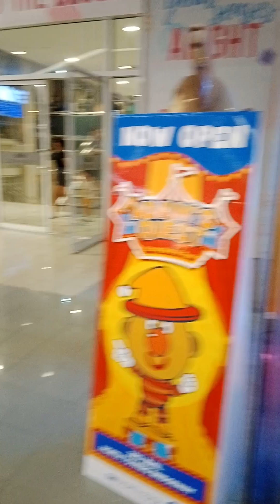Ayaw niya pong paawat 🤦🤦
Kids can relate 😅